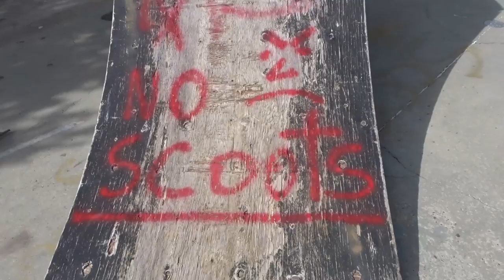A SCOOTER VLOG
Im back with another video! Today's video is all you guys asked for, a plain scootering video! I go to kask with Adam then head to fise world games with Blake to film the scootering competitions there.